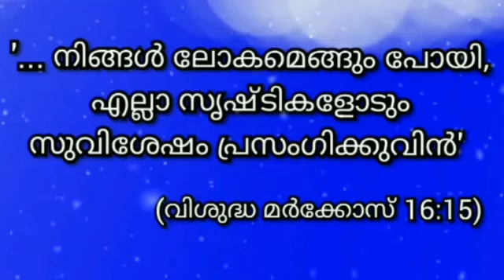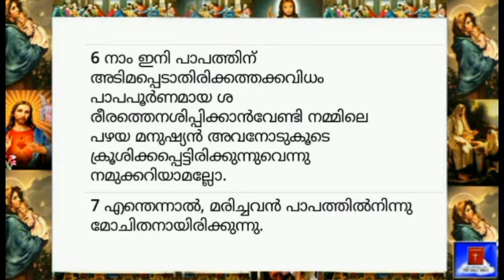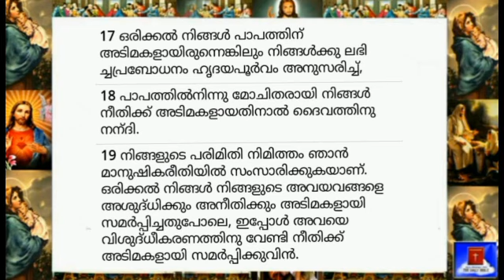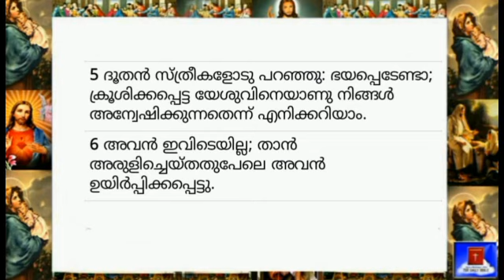31 March 2024 - Today's Bible Reading-Malayalam-ബൈബിൾ